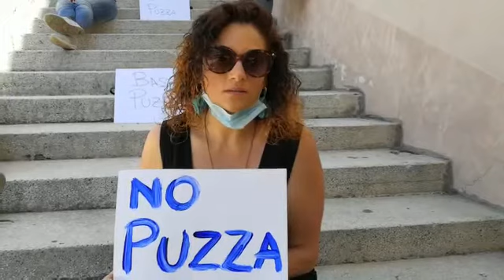No alla puzza, la protesta silenziosa dei cittadini San Giovanni e Vallecupa di Colonnella